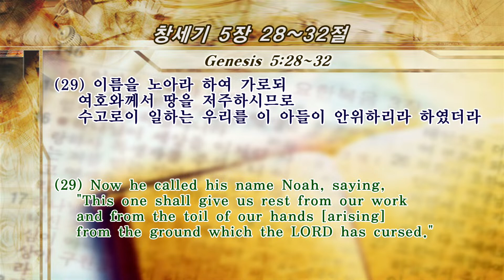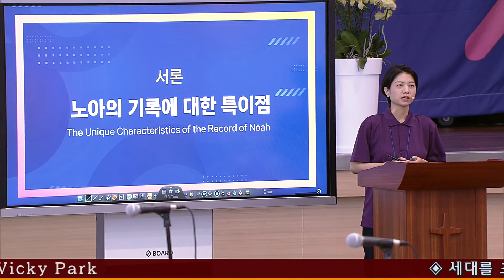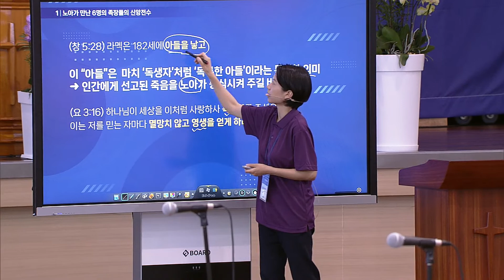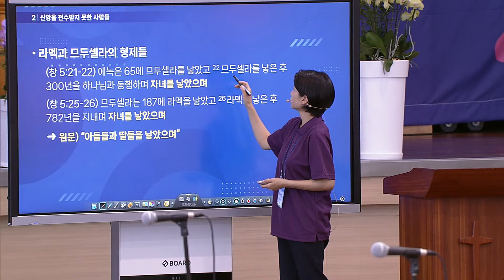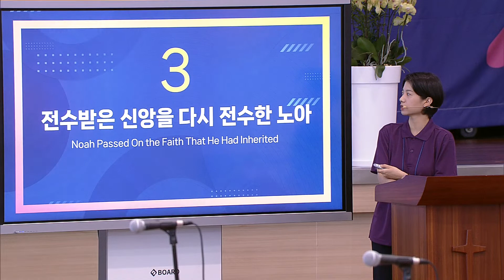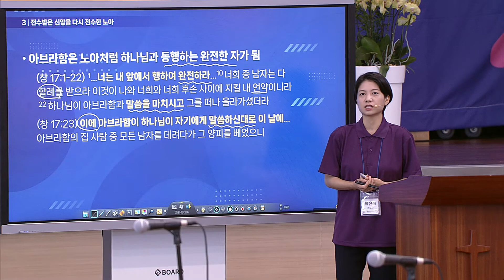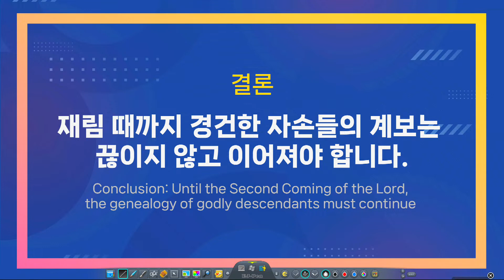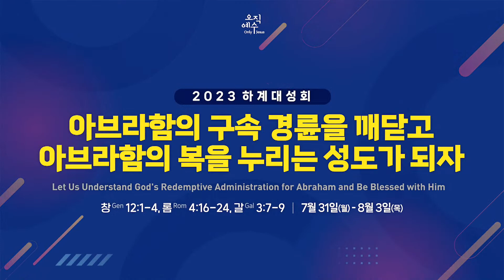Lecture 2 [2023 SUMMER CONFERENCE (Aug 1, 2023)]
*영어
[2023 PYUNGKANG SUMMER CONFERENCE]

◎ Lecture 2
Passing On Faith Across Generations (Gen 5:28-32)
Mss. Vicky Park

▶Let Us Understand God's Redemptive Administration for Abraham and Be Blessed with Him! (Gen12:1-4, Rom4:16-24, Gal3:7-9)

▶Jul 31 - Aug 3, 2023(Mon-Thu)

▶Yeoju Pyungkang Cheil Conference Center

*영어(ENGLISH)
worship guide / Online-Services
Pyungkang Service Schedules
▶ a weekly service
- Lord’s Day  1st Service : 11:00 AM (Praise at 10:40 AM)
- Lord’s Day  2nd Service : 2:30 PM (Praise at 2:10 PM)
▶ Wednesday Service
- 7:30 PM (Praise at 7 PM)
▶ Thursday Service
- 11 AM (Praise at 10:40 AM)